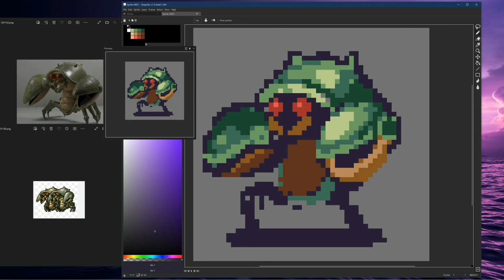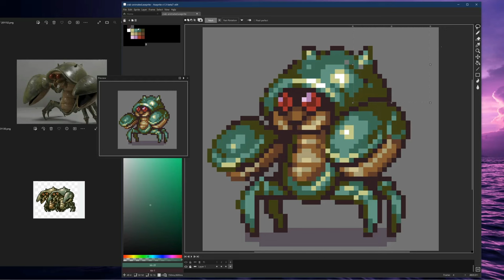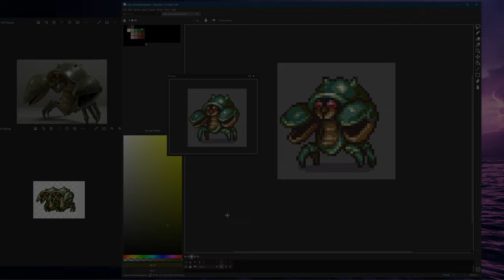Pixel Art Animation - Crab (Metal Slug 3) - Aseprite